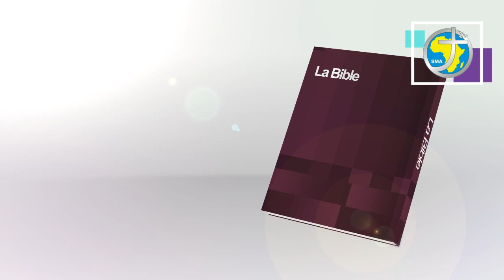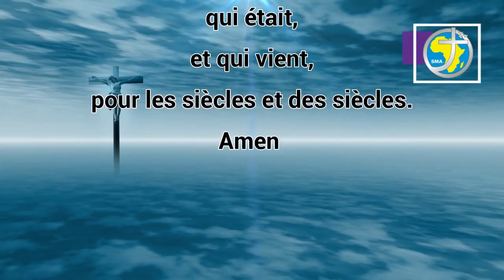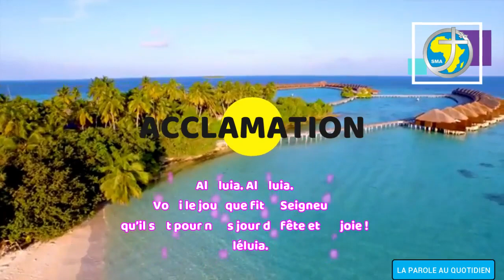LA PAROLE AU QUOTIDIEN - MARDI 11 AVRIL 2023